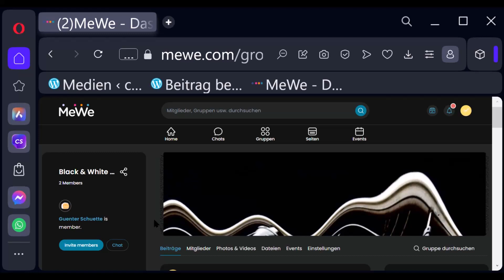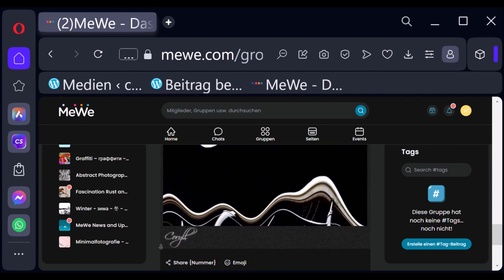CORYLL-ART-Black & White -Minimal (1)